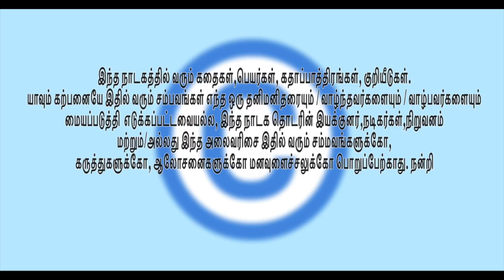SAME TO YOU | EPISODE 134 | UNIVERSITY & 90 KIDS WEDDING